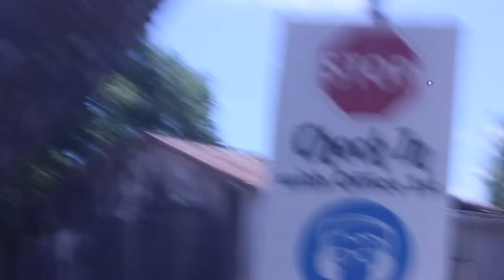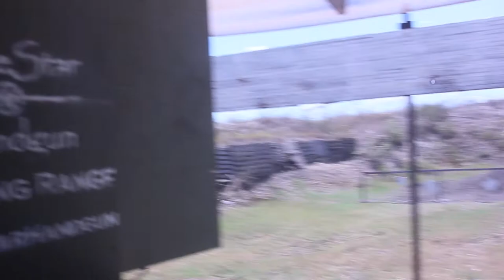The Sweet Life Of Dae Ep#3 : Whole Lotta Shizzza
ADD ME ON INSTAGRAM - @therealdaeharris